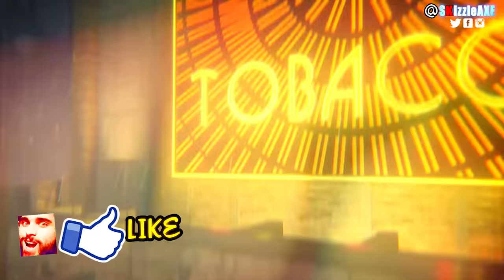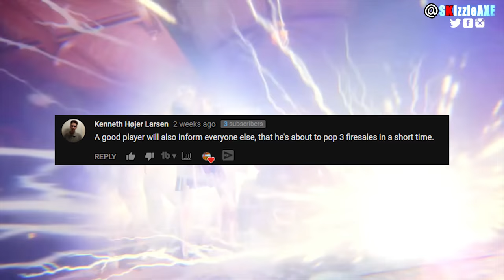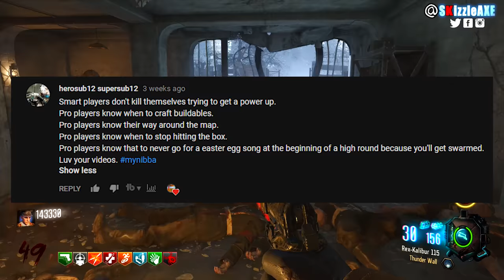10 things PRO players do in zombies - Are you a Smart Zombies Player? #4 (Pro Zombie Players)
10 THINGS GOOD PLAYERS DO IN ZOMBIES - Are YOU A Smart Zombies Player? (10 Things Pro Zombies Players Do).

In this video, we are talking about top 10 things good players do in zombies and why smart players don't die that much in zombies. These are 10 things best players do in zombies and these are the smart zombie players to play with and basically, every zombies player needs to do these 10 things.

10 THINGS GOOD PLAYERS DO IN ZOMBIES - Are YOU A Smart Zombies Player? (Part 1 and Part 2)